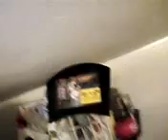siLLy (...WaH peDaL 😎)